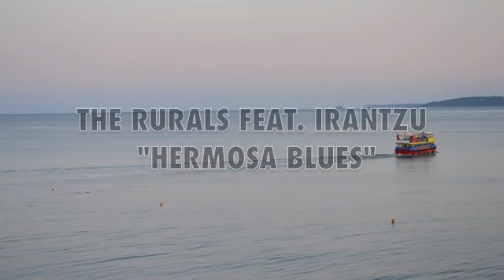THE RURALS FEAT. IRANTZU "HERMOSA BLUES"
From The Rurals album "Ocean", available from Itunes, amazonmp3, and all other legal online shops. check for the full cat'.